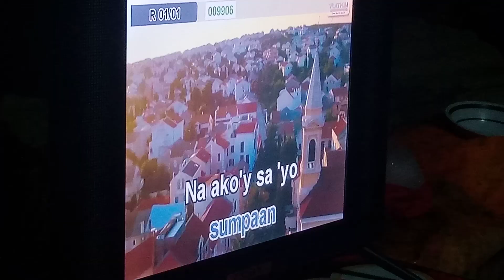platinum karaoke reyna 3c score 81